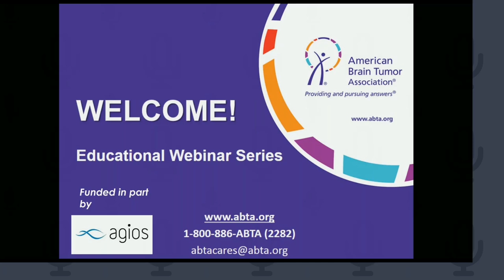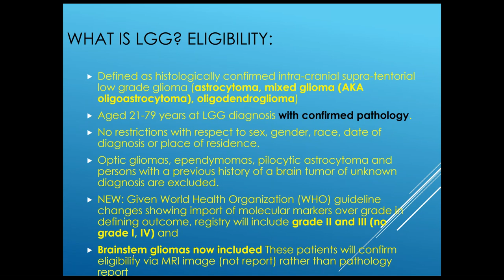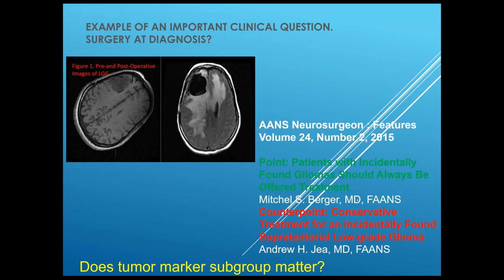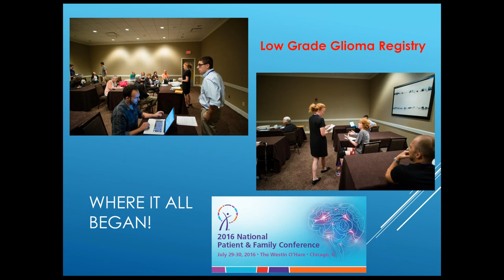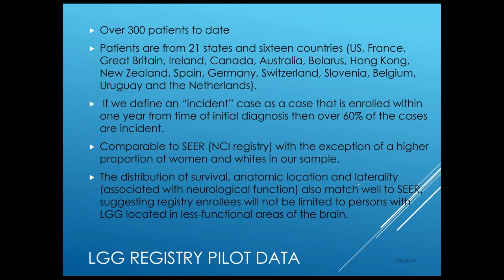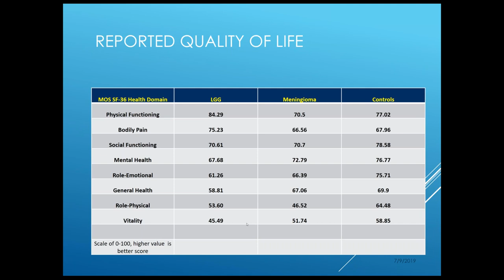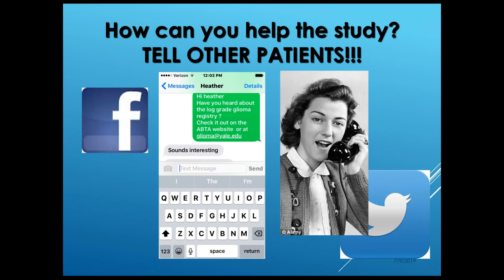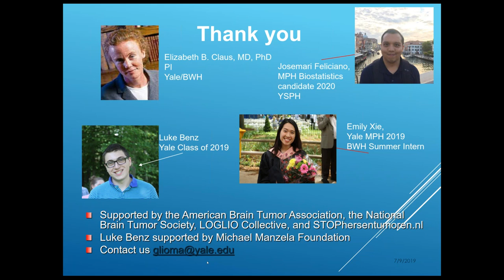WEBINAR: Update on the International Low Grade Glioma Registry 1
Despite advances in surgical techniques and improvements in diagnostic classification, the management of low grade glioma (LGG) remains one of the most controversial topics in neuro-oncology. The International Low Grade Glioma Registry is a web-based registry which seeks to enroll a minimum of 2000 adult LGG patients to allow for focused study of LGG. This webinar will present an update on the registry since enrollment began. Following this presentation will be a Q&A session with Dr. Elizabeth Claus, Professor and Director of Medical Research in the Yale University School of Public Health as well as a Board-Certified Neurosurgeon working within the Department of Neurosurgery at Brigham and Women’s Hospital in Boston.